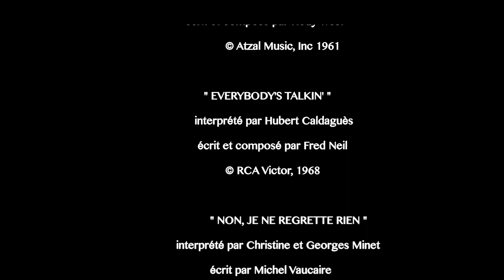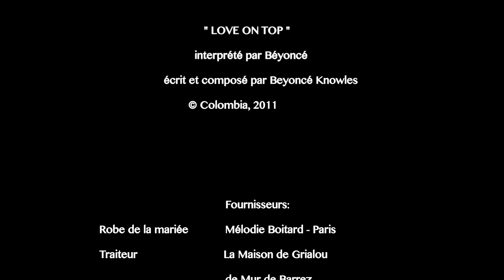May Delighted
Vidéo de mariage de Géraldine et Xavier Sylvestre-Bru
Le 7 Mai 2016 - Nigresserre en Aveyron (12).